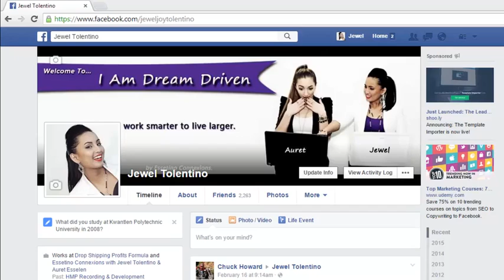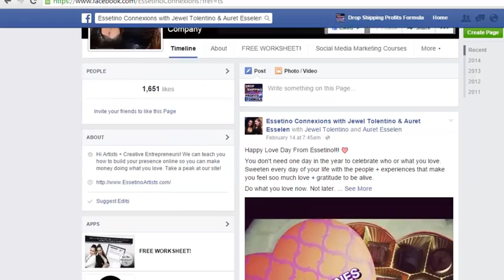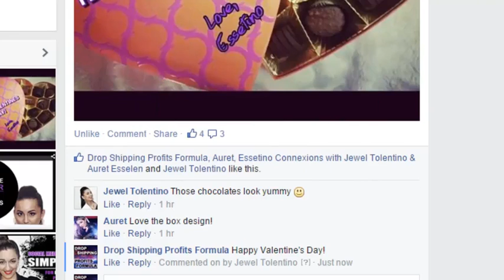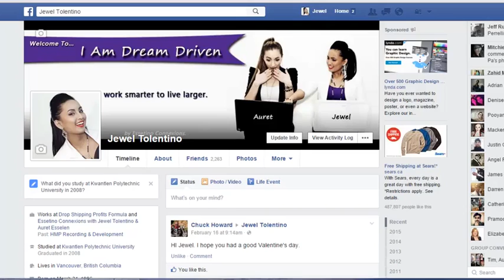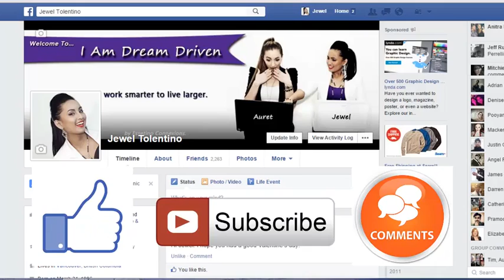How To Comment On Other Peoples Fan Pages As Your Own Facebook Fan Page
Facebook fan page Admins can only comment on fan pages they administer as the fan page ID. It’s not possible to comment as your personal profile, so long as you’re an Admin.

However, clearly, the demand to be able to post as self is a popular question and a much-desired Facebook feature per questions I’m frequently asked and the 660+ comments on this thread of Facebook’s own fan page for Pages.

First, consider your privacy settings

Facebook has this Admin-only posting measure in place to protect the privacy of users. You’d need to have your personal profile “Posts by me” privacy settings set to “Everyone.” Then, given fan pages are totally public (even viewable without being logged into Facebook.com), if you were able to comment/post on your fan page as yourself, you’d be posting a link back to your personal profile and possibly exposing yourself to everyone on the planet. okay, on the Internet!

Otherwise, let’s say you had your posts restricted to “Only Friends” or even “Friends of Friends,” then no one outside of these categories would see your posts on your fan page, anyway.